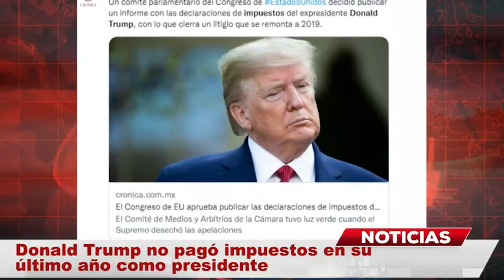Donald Trump no PAGÓ IMPUESTOS en su último año como presidente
Desde hace un par de semanas se había dicho que las declaraciones de impuestos de Donald Trump serían publicadas, el día de hoy 21 de diciembre de 2022 se ha cumplido esa amenaza. Los archivos secretos del empresario ya han sido revelados a pesar de sus suplicas.